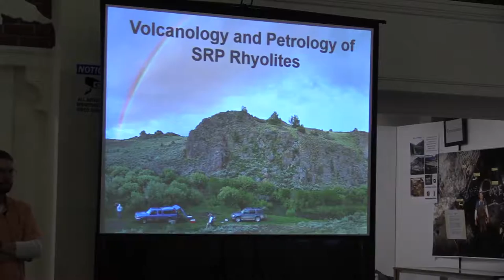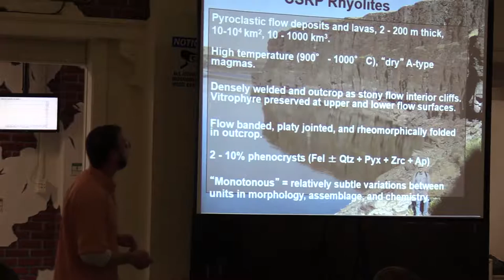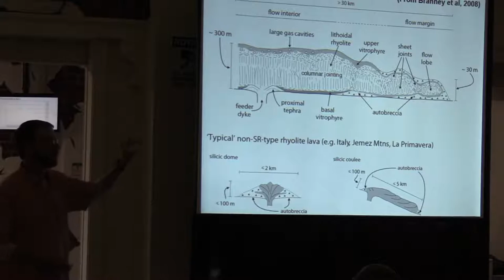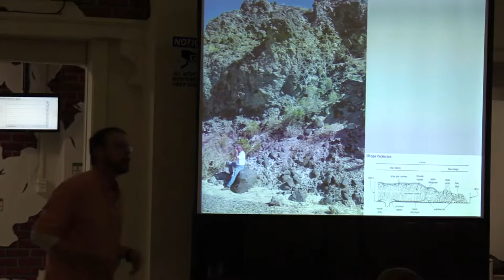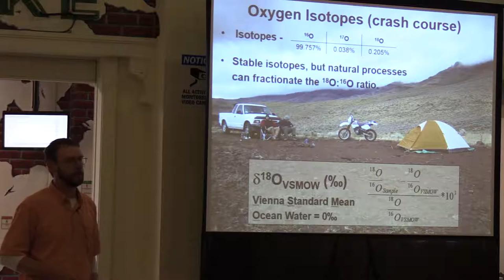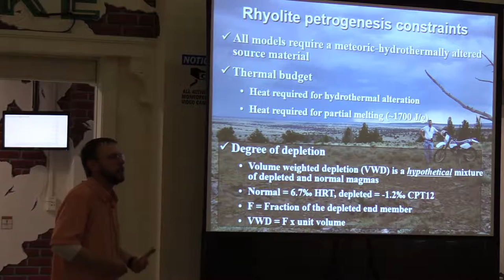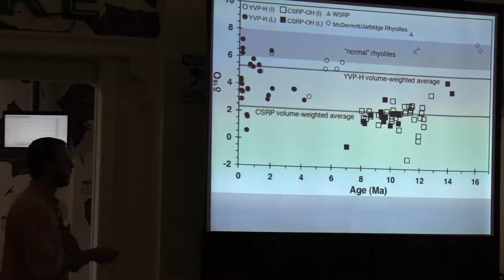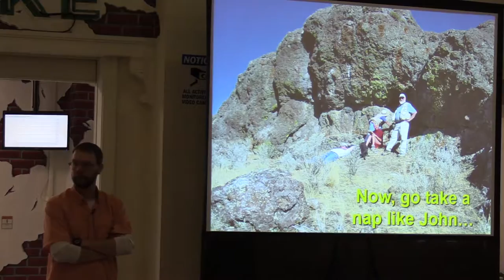New Insights into Melting and Volcanism in the Central Snake River Plain Volcanic Province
Lecture by Scott Boroughs, Washington State University